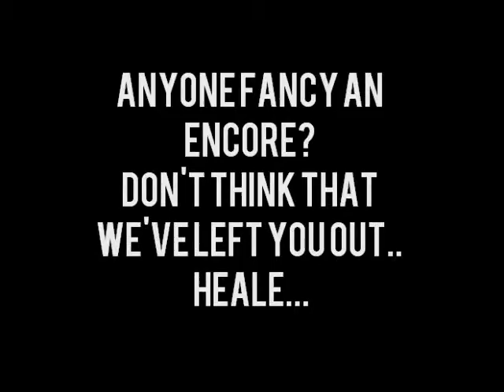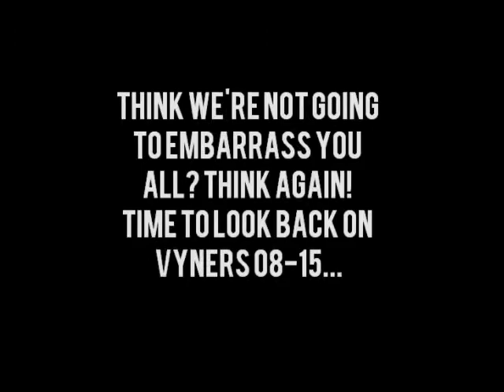Vyners 08-15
08-15